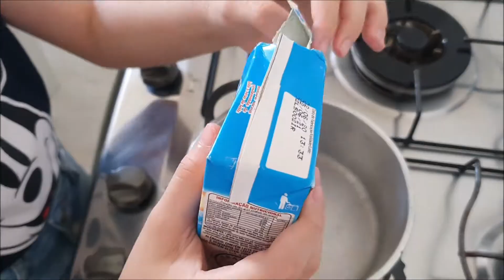BRANQUINHO COM A FERNANDA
O vídeo de hoje é mais um vídeo que já foi postado aqui no canal há mais de 3 anos e hoje nós decidimos regravar, com algumas adaptações e com a ilustre presença da minha irmã, Fernanda de 9 anos.

Estamos postando conteúdo aqui no youtube de segunda a sexta às 18h, contribua com sugestões de conteúdo e seguindo nossa página no Instagram, a @canal.militarismo e @nati_ssouto.